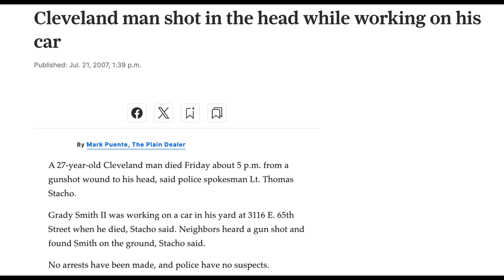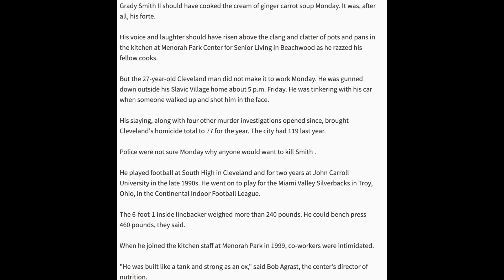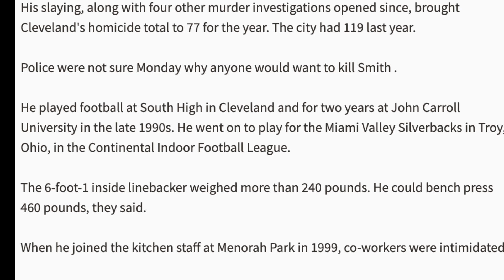RIP: 500 Pound Larsen Bench Press Tribute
Putting 500 pounds Larsen Bench press to the sky for Grady Smith II. He would have got this too. Let his name ring on and forever be linked to 500 pounds. I'm content in the shadows. Years from now when they see this 500 pound larsen vid on here, they will know his name and not mine.

To the real ones, everything I say and do is 💯 as you can tell. ✌🏽